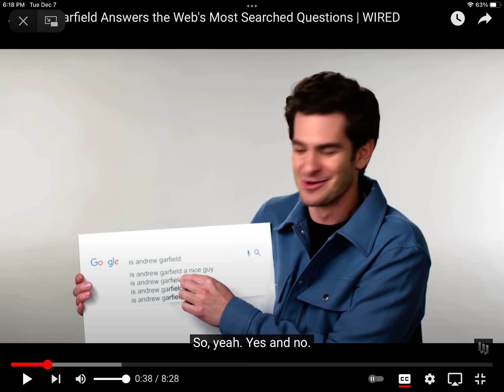Andrew Garfield almost spoils No Way Home!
I have more Spiderman updates on my channel so be sure to check them out as well. I’m sorry I haven’t been uploading on my figures but I’ll get back to that, I’m just to excited for no way home so that’s all I’ll do until the movie. 😬